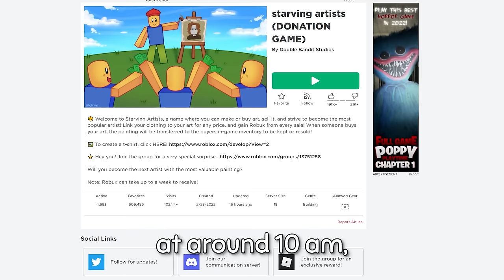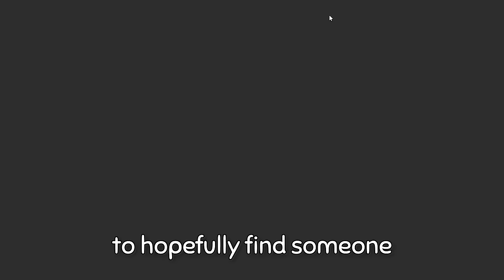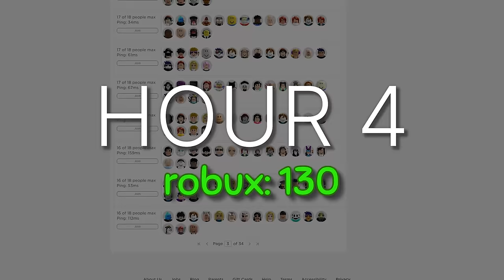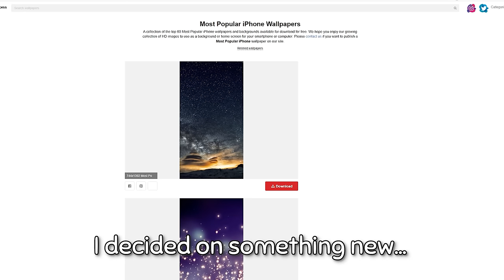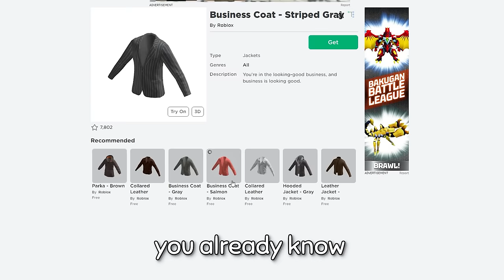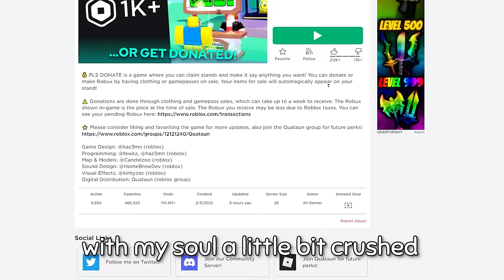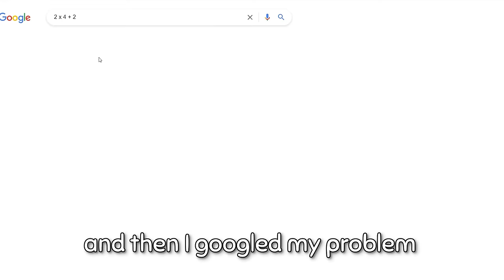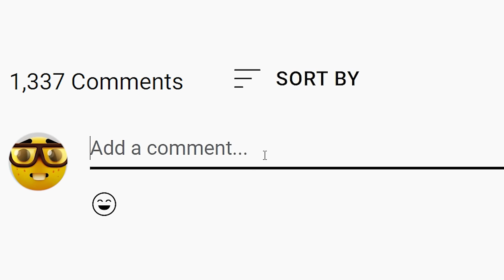I Spent 24 HOURS at Donation Games in Roblox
as a roblox noob, I spent 24 hours at donation games to see how many free robux I could get with no sales from friends or anything. watch to see my funny moments and to see how much robux I actually ended up making at the end :D

some songs provided by C418!!